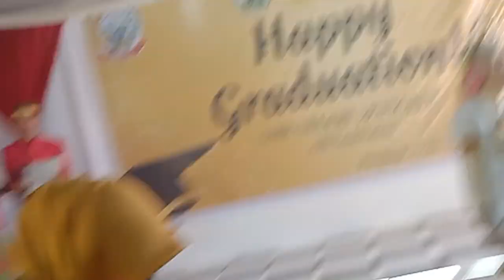Happy Graduation SMK Negeri 3 Pangkep 17 THN Generation